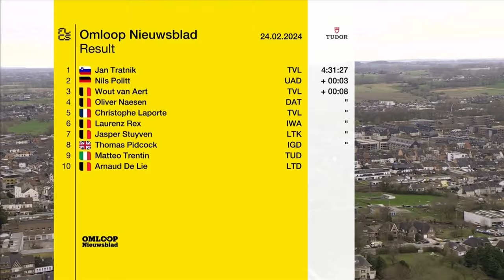Jan Tratnik We're Seeing Right Now Is ON ANOTHER LEVEL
It’s no secret that Jan Tratnik has been on absolute fire this season so far. He’s just won the Omloop Het Nieuwsblad, and to call the race thrilling would be an understatement. But not only that, Wout van Aert also took third place in Omloop, which only made the big day for Visma even better. So let’s look at how the 2024 Omloop played out and how Tratnik managed to win it, from his own perspective.